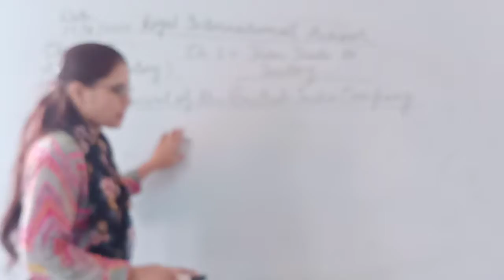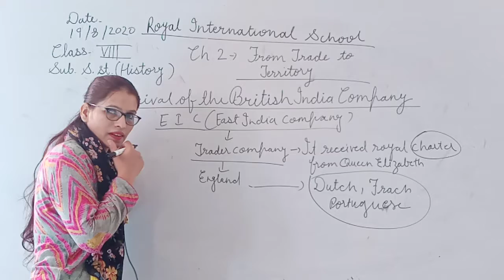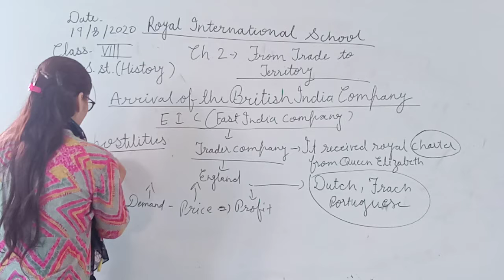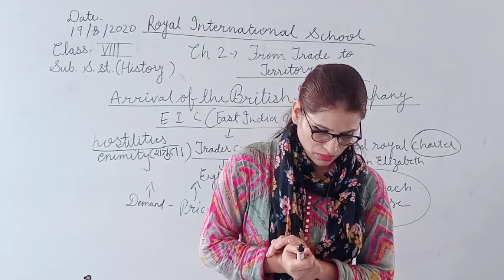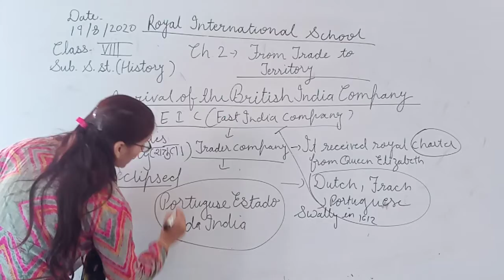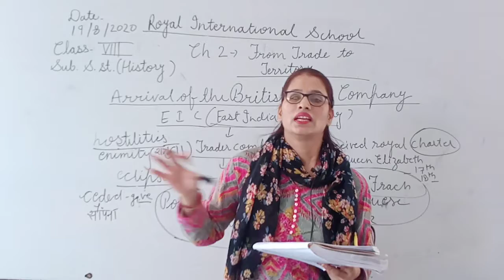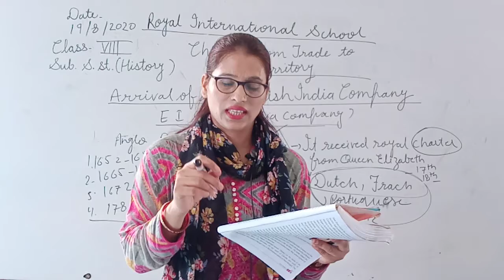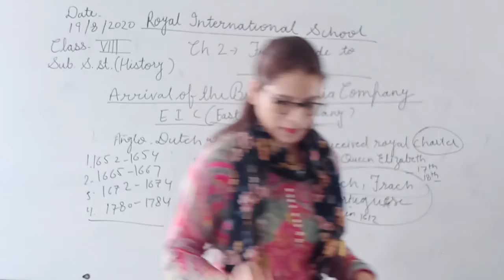Class VIII Chap 2 From trade to Territory